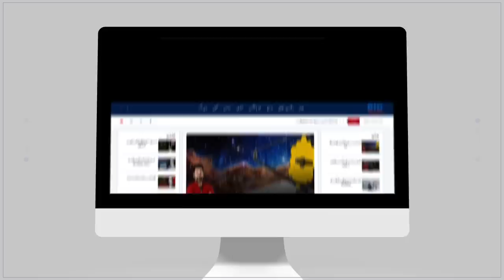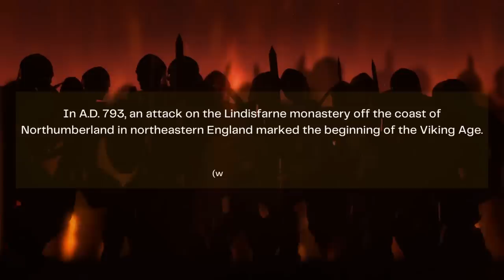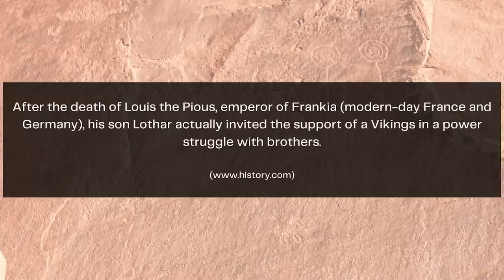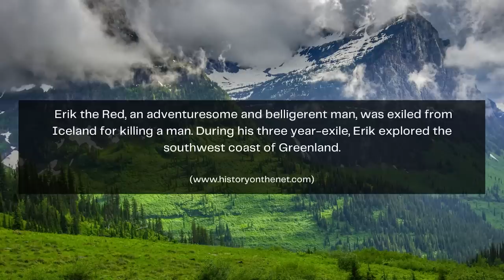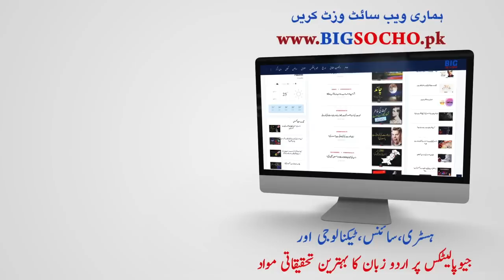Who Were Vikings? | The Mysterious History of Vikings How they Spread Across Europe